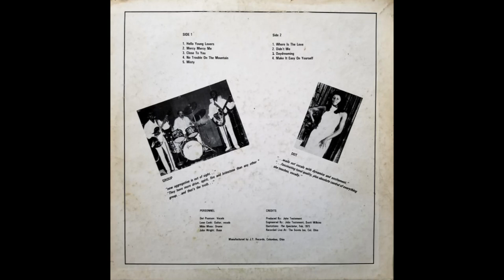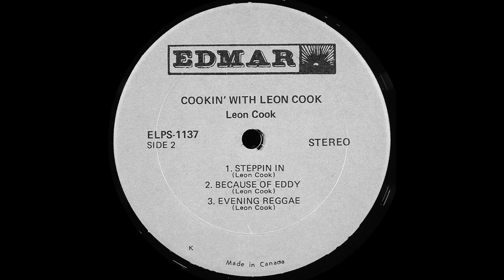Leon Cook - Steppin' In (1971)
Great original soul cruiser, from American/Canadian axe man, Leon Cook. Enjoy!

Leon Cook is known to few outside of a specific sub-set of Canadian jazz fans. Playing guitar in Oscar Peterson's band. Additionally played with Clark Terry, Sonny Stitt, Hank Marr, and organists Richard "Groove" Holmes, Jack McDuff and Jimmy McGriff. His lone solo LP is a fantastic Curtis Mayfield-esque experience.